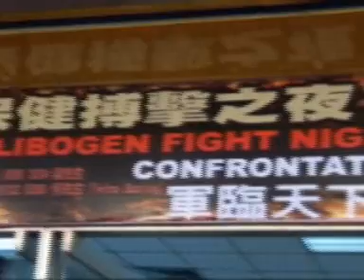力保健搏擊之夜第六回軍臨天下 富德陳啟迪(236)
力保健搏擊之夜第六回軍臨天下 富德陳啟迪
日期: 2008年6月8日
時間: 晚上7時
地點: 灣仔修頓室內場館 灣仔莊士敦道111號(灣仔地鐵站A3出口)